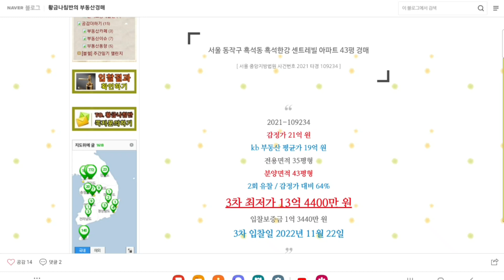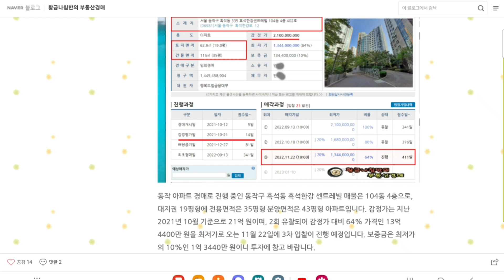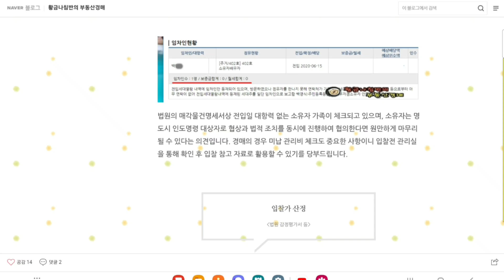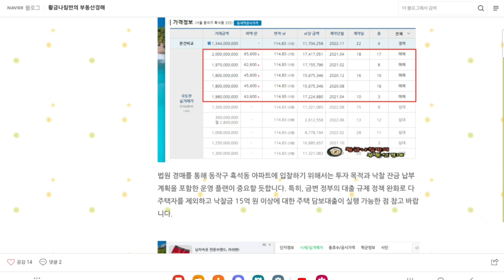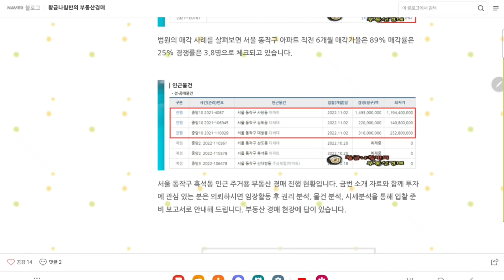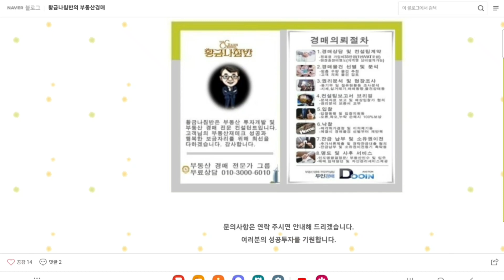서울 동작구 흑석동 흑석한강 센트레빌 아파트 43평 경매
3차 입찰일 2023년 1월 10일

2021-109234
감정가 21억 원
kb 부동산 평균가 19억 원
2회 유찰 / 감정가 대비 64%
3차 최저가 13억 4400만 원
입찰보증금 1억 3440만 원
3차 입찰일 2023년 1월 10일